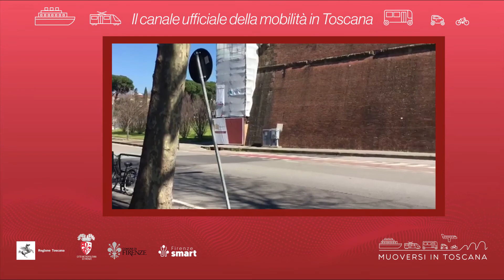Muoversi in Toscana - Edizione delle 18 del 17 febbraio 2022